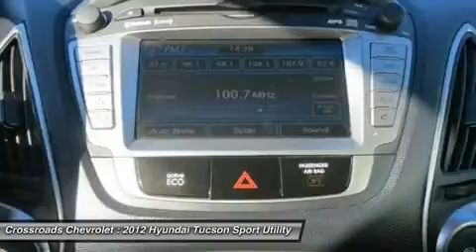2012 HYUNDAI TUCSON Mt. Hope, WV 140218A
2012 HYUNDAI TUCSON Mt. Hope, WV
Stock# 140218A

Crossroads Chevrolet
191 Crossroads Dr.

Pick up this Ash Black 2012 Hyundai Tucson, available today. Featuring Automatic transmission, it has 31232 miles. This could be the one you've been searching for.